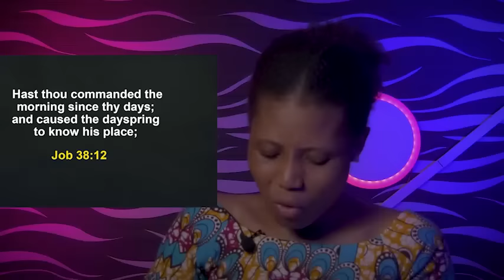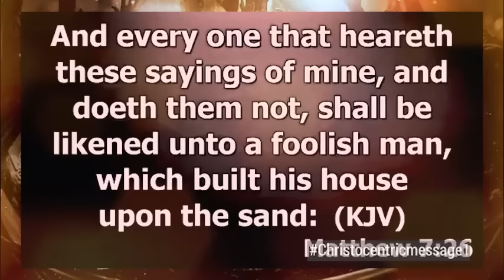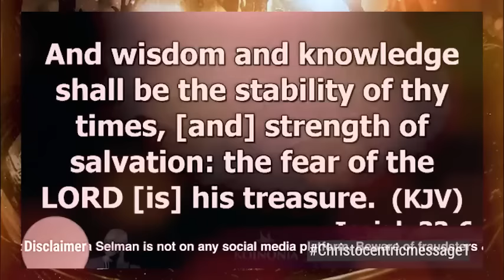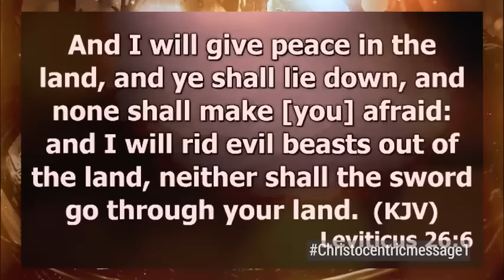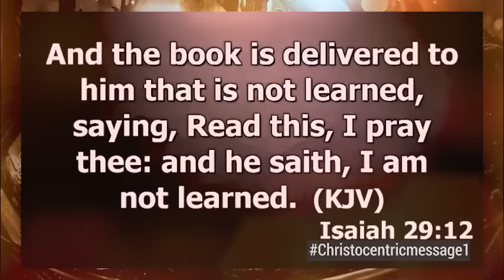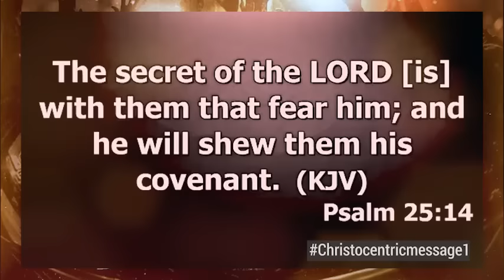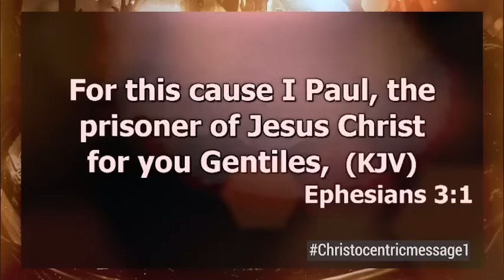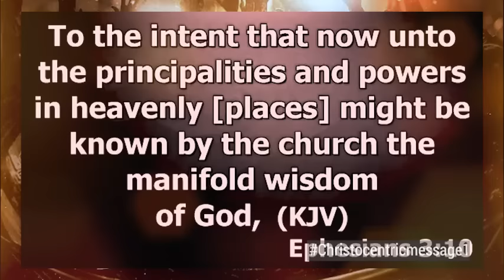DO NOT FEAR, GOD IS ABOUT TO TURN THINGS AROUND - APOSTLE JOSHUA SELMAN